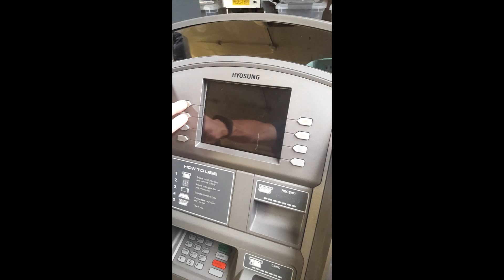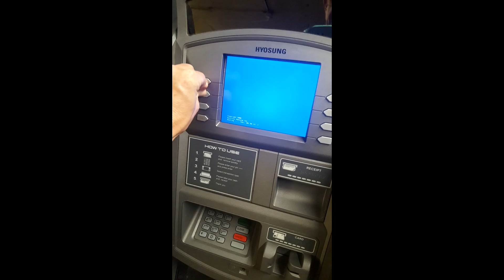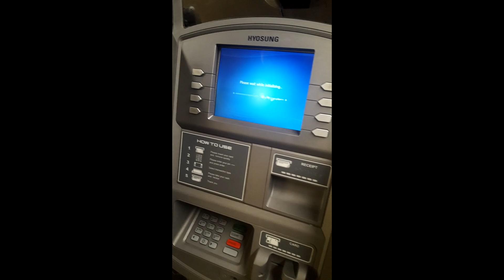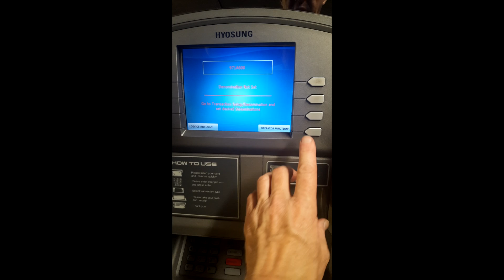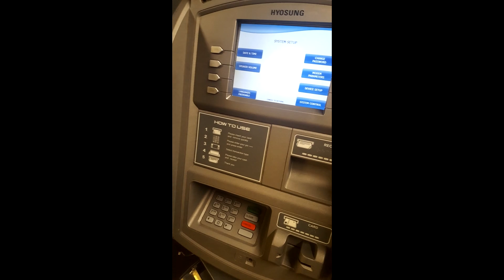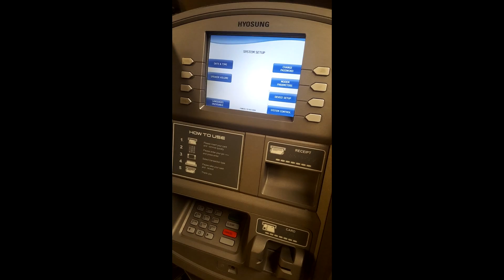NVRAM Broken - Hyosung MB1-800ce ATM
How to fix your Hyosung 1800ce Error Code; NVRAM Broken (Error Code FFFFF) Why pay a technician $200 when you can repair it yourself for free